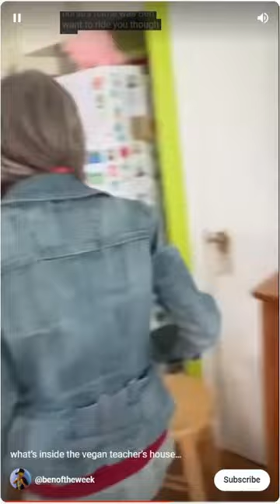The Vegan Teacher isn't vegan!